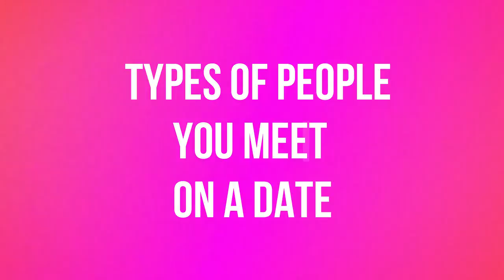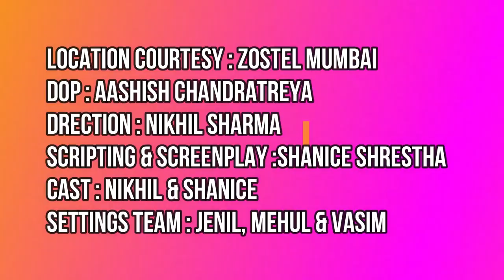Types Of People You Meet On A Date ft. MUMBIKER NIKHIL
this video is just a funny sketch about the types of people you come across on a date. this is our first try at sketch.hope you guys have fun:)